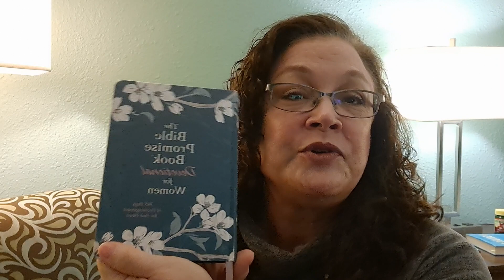Morning Devotions: February 18, 2024 Do As He Does